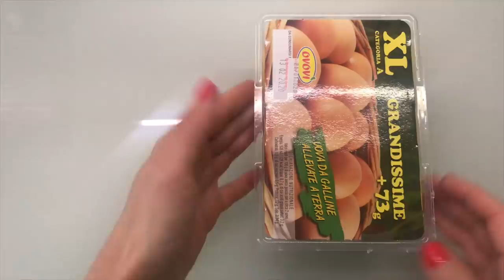Лайфхаки с яйцами!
как отделить желток от белка, как избавиться от черных точек на лице, как быстро смещать тесто для блинов или оладий